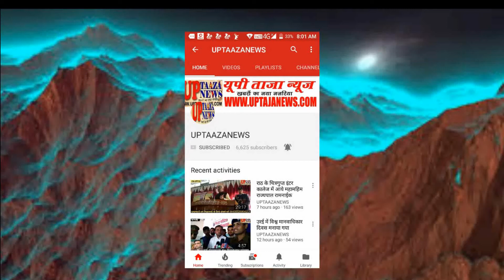दो ट्रकों की भीषड़ भिडन्त में, एक चालक की मौत